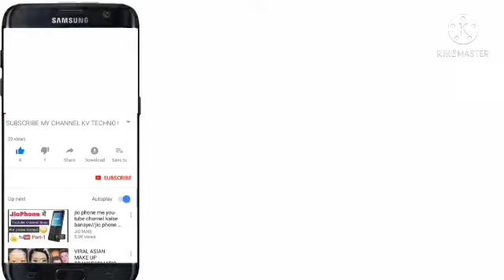خبر عاجل:البنتاغون الأمريكية تحدد سقوط الصاروخ الصيني بشمال إفريقيا و ترشح الجزائر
صاروخ_الصين
مرحبا بكم أعزائي عزيزاتي في قناتكم كوتر نيت
" عاجل| صاروخ الصين الـ 21 طن الخارج عن السيطرة يحدد مكان سقوطه علي هذه البلاد صاروخ_الصين​ الصين أين يسقط الصاروخ الصيني على الأرض من المحتمل أن يسقط صاروخ صيني ضخم، أطلق إلى الفضاء يوم الخميس الماضي، على الأرض أثناء عودته خلال الأيام المقبلة، وذلك بعد تركه بالمدار الأرضي دون سيطرة أو تحديد للبقعة التي من المفترض أن يسقط فيها وهذا الصاروخ الصيني لونج مارش 5 بي Long March 5B محطة تيانخه الفضائية ، فإنه يدور حول الأرض كل 90 دقيقة ويمر شمال نيويورك ومدريد وبكين، وإلى أقصى الجنوب عند تشيلي وويلينغتون بنيوزيلندا.
المغرب_ تونس _الجزائر